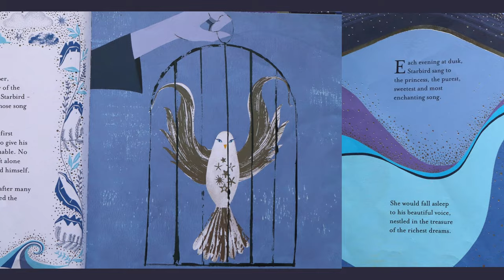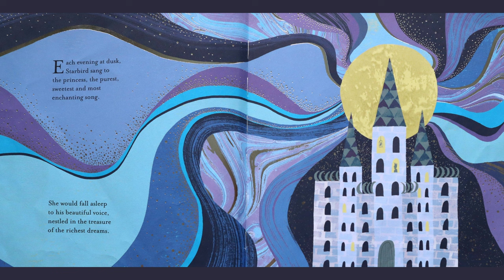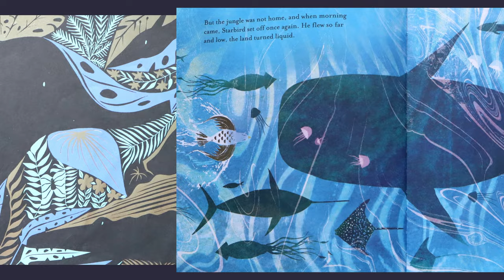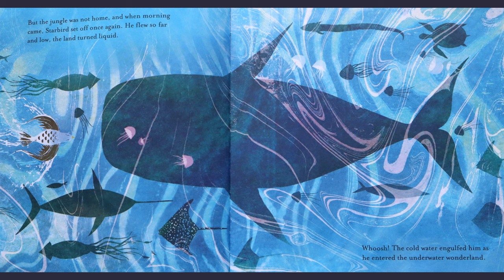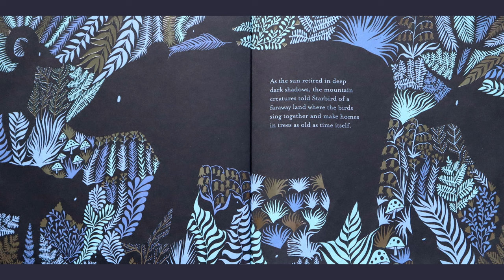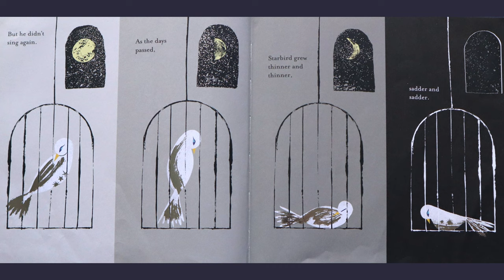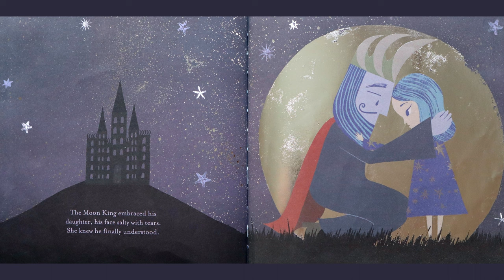🌙🕊️ Starbird 🕊️🌙 - Storytime Read Aloud Picture Book For Kids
Listen to this original folk tale about a king who wishes to give his daughter the rarest and most valuable treasure of all, only to learn that no one should live their life in a cage.